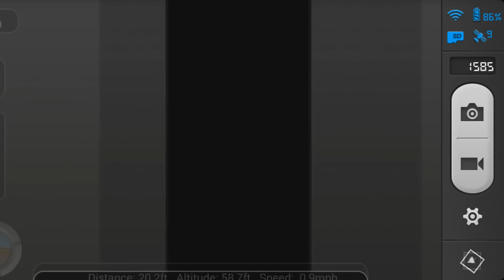DJI Phantom Vision 2 - Android Rec. test 8 Feb 14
I have been experimenting with lots of Android screen capture apps in order to grab some in flight telemetry.

Rec. which includes the full stop requires a rooted KitKat Android device, which of course my lovely HTC One is.  This is just a quick test this morning ahead of the storms which have already arrived to see what the results look like.  Flight was very short as it was way too windy to fly tbh.

Anyhow, seems to work but I had connection issues (something I don't normally have) with the P2V, not sure if that was the weather, the buffeting the Phantom was getting or the strain on my phone of both recording and playing video at the same time.

Jingle Punks - Stalemate.